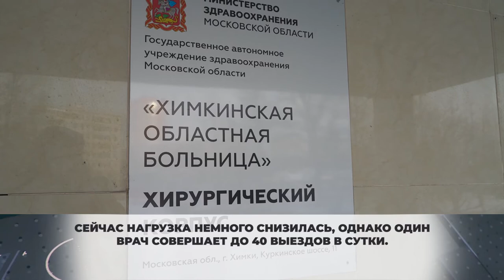Весомая помощь: Химкинская областная больница получила еще две машины «неотложки». 18.01.2021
По распоряжению Правительства Московской области в Химкинскую областную больницу направили еще два автомобиля для оказания неотложной помощи.